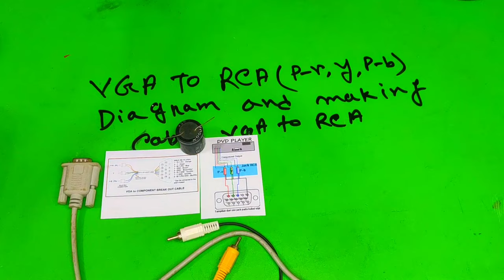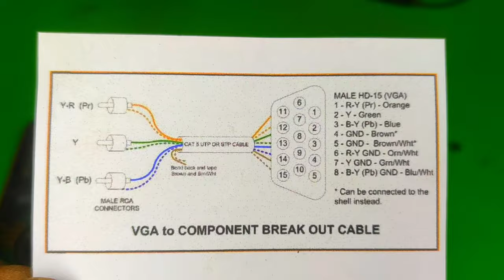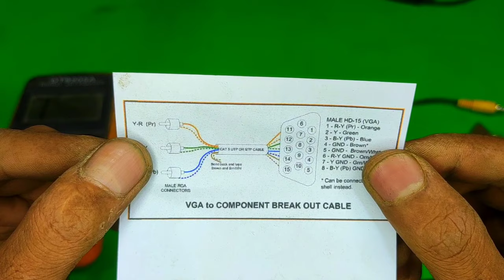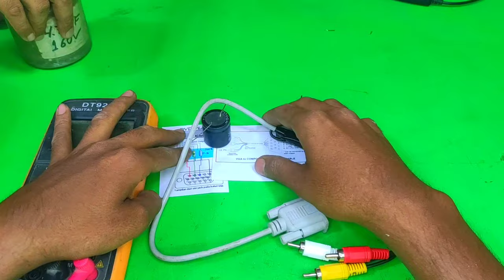vga to rca cable diagram av to rca para hdmi tv cable